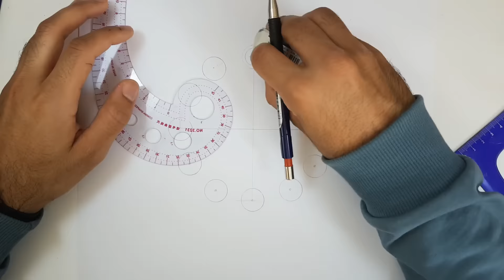Drawing Meliodas Assault mode _ The Seven Deadly Sins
Drawing Meliodas Demon King _ The Seven Deadly Sins

Materials:
-Electric erazer
-Ecco pigment liner (faber castell)
-markers : Graph'it, Stylefile, Promarkers
-Faber Castell color pencils

-Camera: Samsung galaxy S7 edge (timelapse pro app)

Music
   - Barren Gates & BEAUZ - Tomorrow (feat. Harley Bird) [NCS
   - Release]